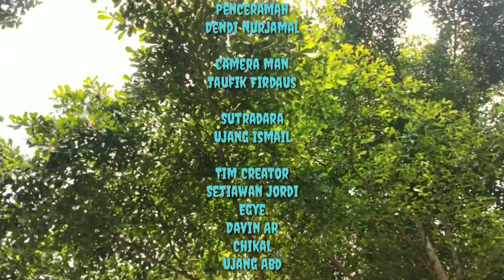Urang Sunda || Kelompok Pemuda Muslim || Edisi Saayana || Ustadz Bayi Ajaib